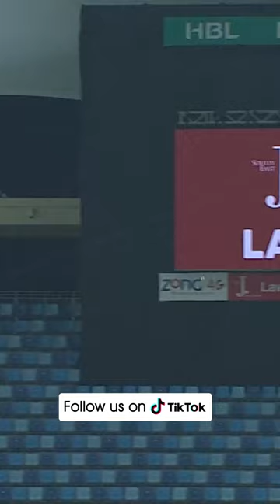Umar Akmal vs Anwar Ali | 6️⃣-6️⃣-6️⃣ HBLPSL SportsCentral M1H1A